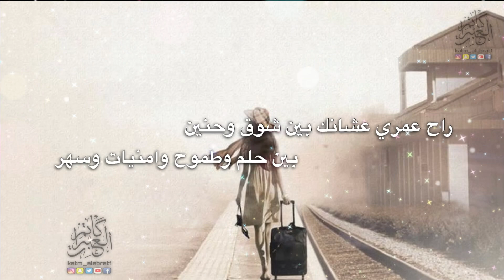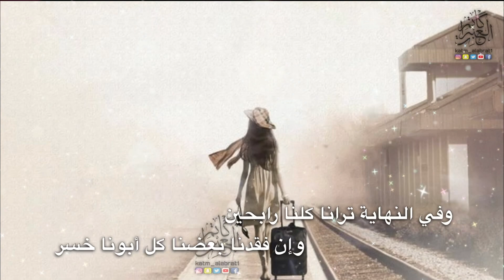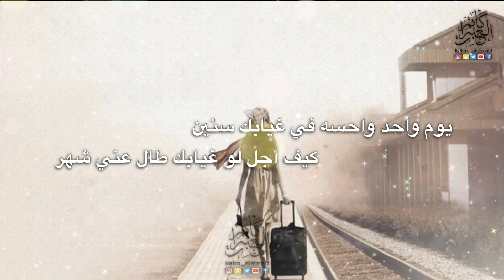شيلة كلك نظر | أداء طلال العارف | كلمات أحمد الغصن | تصميم كاتم العبرات | شيلات قصائد شعر مكتوب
شيلة / كلك نظر
أداء المنشد / طلال العارف
كلمات الشاعر / أحمد الغصن

تدري البعد قاسي والموادع لعين
والغياب إن طرالي في فراقك قهر

كثر ما أنت بحياتي يا حبيبي ثمين
سقت عمري عشانك كان ودك دهر

لا قهروك العواذل واخذلتك السنين
والله إني عشانك صرت محزم ظهر

راح عمري عشانك بين شوق وحنين
بين حلم وطموح وامنيات وسهر

كل شيٍ يزين وخاطري ما يزين
لو أشيل المواجع في غيابك عمر

صار حبك بقلبي بالمحاني دفين
وبين قلبي وعيني للمحبة أثر

وفي النهاية ترانا كلنا رابحين
وإن فقدنا بعضنا كل أبونا خسر

وبعد كل الكلام بخاطري كلمتين
خلها وسط بالك وإنت كلك نظر

كان ودك تغيب وخاطرك ما تبين
لا يطول الغياب بدون علم وخبر

يوم واحد واحسه في غيابك سنين
كيف أجل لو غيابك طال عني شهر